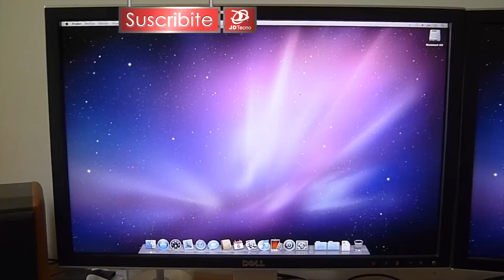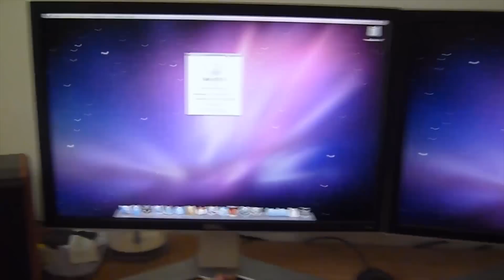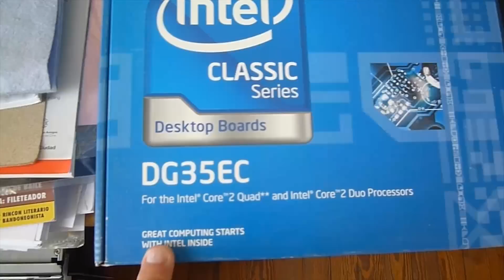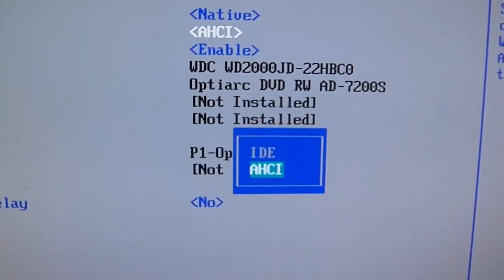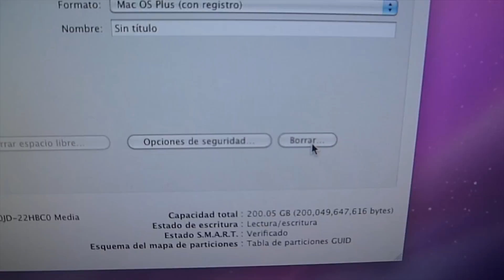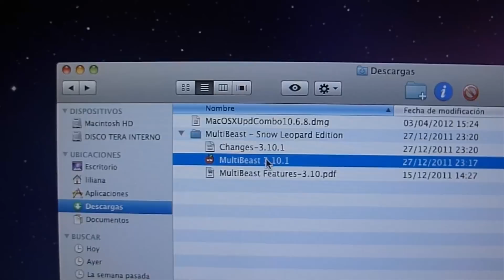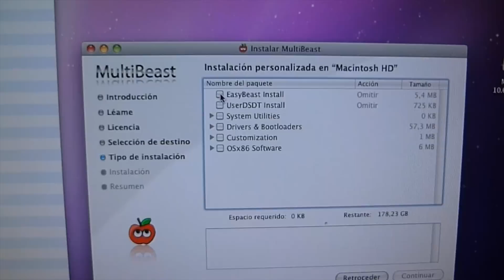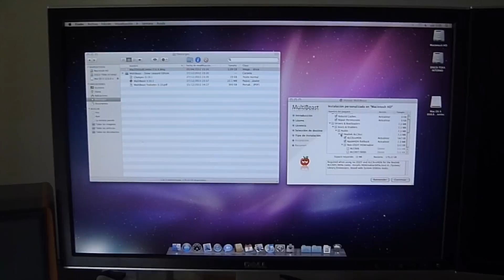Como instalar Mac OS X 10.6 en una PC (Hackintosh)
Lo que van a necesitar para la instalación:

1) Una PC con procesador Intel (AMD no sirve con este método)
2) Un CD virgen para poder grabar el iBoot (CD de arranque para poder emular una Mac EFI)
6) Paciencia y perseverancia

Antes de empezar:

a. Solo debemos tener 4GB de RAM como máximo conectado, una vez instalado el Snow podemos agregar el resto
b. Tener solamente una placa de video conectada en el primer slot de PCIe con solo un monitor
c. Dejar conectado solamente un disco rígido en blanco para nuestro Snow. ( es preferible que tengamos un disco exclusivo para el sistema y no particiones. Si quieren probar con particiones es un proceso algo largo y molesto pero se puede )
d. Desconectar todos los dispositivos USB excepto el teclado y mouse.
e. Desconectar todas las placas PCI y PCIe que tengamos exceptuando la de video.
f. Por ultimo hagan un backup de sus datos por las dudas

Paso 1 - Ajustar los BIOS
Para este punto ya debes tener tu Hackintosh armada me refiero al hardware vas a prenderla y apretar escape para ingresar a la pagina de bios ya debes tener el monitor y el teclado conectado.

-En la primera pagina de los bios, baja hasta donde dice Storage Configuration (Configuracion de almacenamineto), aprieta Enter, y cambia "Configure SATA as" a AHCI. Aprieta Escape ahora.
-Despues, avanzar a la pestaña advance, luego baja hasta la sección Onboard Devices Configuration (Configuración de dispositivos Onboard). aprieta Enter, encuentra el Marvell 9123 SATA Controller, y ponlo a AHCI. Presiona Escape.
-Ahora ve a la pestaña Power y pon Suspend Mode a S3 only.
-Finalmente, ve hasta la pestaña Boot, aprieta Enter en Boot Device Priority, y pon tu first boot device (primer dispositivo de inicio) como cargar primero de tu DVD drive, luego pon tu second boot device como cargar de tu primary hard drive (disco duro principal).
-Aprieta F10 para guardar la configuración y sal de los bios.

Paso 2 - Instalar Mac OS X
Ahora pon el disco de iBoot y reinicia tu sistema si configuraste bien la bios cargara perfectamente la pantalla de iBoot.

Listo ahora saca el disco de iBoot y remplazalo con el dvd de snow leopard y aprieta en el teclado F5 en unos segundos el dibujito de iBoot cambiara a uno que dice Mac Os X Install DVD. Cuando aparezca aprieta enter y tu computadora cargara al instalador de snow leopard.

Formatea el disco e instala Mac OS X

Lo mas probable es que aparezca una pantalla de error no te preocupes es todo parte del proceso ahora solo aprieta reiniciar y al mismo tiempo cambia el disco de snow leopard por el de iboot al cargar volveras a la pantalla de iboot y ahi podras elegir la instalación de OS X que hiciste seleccionala y aprieta enter.

Paso 3 - Actualizar el sistema
1. Abrimos el Multibeast que bajamos antes de empezar con la instalación y lo dejamos abierto.
2. Doble click en el archivo MacOSXUpdCombo10.6.8.pkg y hacer la instalación
3. Una vez instalado el update nos va a pedir que reiniciemos, NO LO HAGAN
4. Vamos nuevamente al Multibeast - Si se cerro lo abrimos de nuevo (por ahí una vez instalado el update les tira un error sobre los instaladores y les cierra los instaladores pero no hay drama, abran el multibeast nuevamente y denle antes cuando aparece el error un ignore y listo.

Paso 4 - Multibeast
1. Iniciar el multibeast
2. Si usas una Gigabyte P55 seleciona el Gigabeast. Si tu hardware tiene ALC 888/888b/889 audio, selecciona el 10.6.2 AppleHDA en la parte de Kexts.
3. Si tenes tu propio DSDT, renombralo DSDT.aml y elegi la opcion UserDSDT.
4. Todos los demas eligan EasyBeast
5. Si sabes que otras utilidades necesitas selecionalas. NOTA: GigaBeast, EasyBeast y UserDSDT instalan el Chameleon RC5 por default, asique no tenes que agregarlo.
6. Seleccionar las utilidades.
7. Lo instalamos, esto va a llevar como 4 minutos.
8. Sacamos el iBoot de la lectora
9. Reiniciamos

LISTO, BIENVENIDO A MAC!

Utilidades:

- Kexts - Si les faltan drivers/kexts de alguno de sus componentes por ahi los encuentran aca